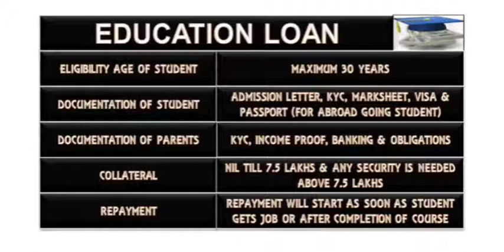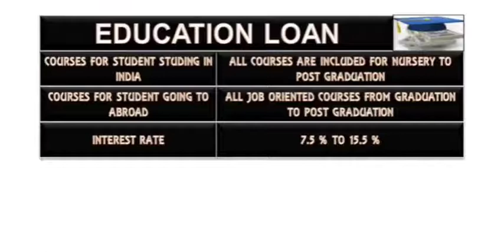Education Loan. Eligibility, Interest rate & Entire Procedure in Hindi in India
If you have any Inquiry regarding following Product:-
Home Loan
Loan Against Property
Personal Loan
Business Loan
Government Loan
Project Loan
Car or any Vehicle Loan
Life Insurance
Health Insurance
Stock market
Mutual Fund